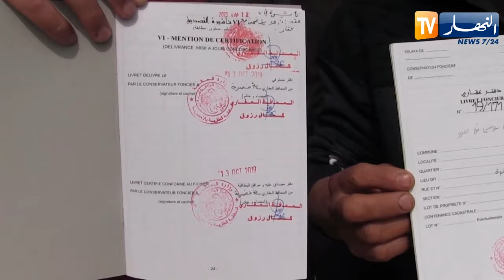البويرة : سكان محتشد بن هارون يطالبون بتسوية وضعية سكناتهم